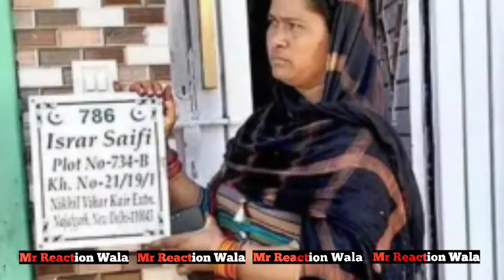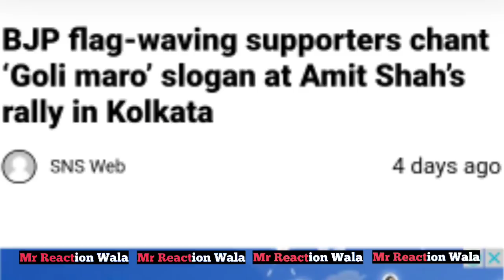AP | MP | NPR || Delhi | Muslim | NRC | CAA | Lucknow | BJP | RSS || Taaja Khabar , Breaking News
or
DM on Instagram